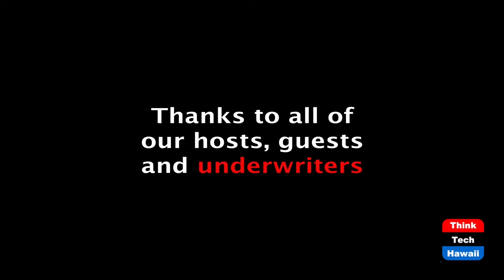Teaching Young People Globally, Part 1 (The Middle Way)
The Future Belongs to Young People. The host for this episode is Jay Fidell.  The guests for this episode are Chang Wang and Alexander H.E. Morawa.

As law professors, Alexander H.E. Morawa and Chang Wang have been teaching Millennials (Generation Y) and Zoomers (Generation Z) in the US, China, Europe, Latin America, and Australia. The younger generations are generally more open-minded and digitally literate. Are newer generations of students indeed more globalized? Are young people more politically progressive？Did the general political climate cause the pendulum to swing back to more national/inward-looking? How do they view the decline of the Western liberal democracy? How did they view the United States in the past four years? What are the differences and similarities between young people in different countries? And what the differences can tell us about the future of these countries?  Join The Middle Way to hear from Morawa and Wang talking about their observations on teaching young students worldwide, and their reflections on legal education in the bigger context of K-12, college and post-graduate education.